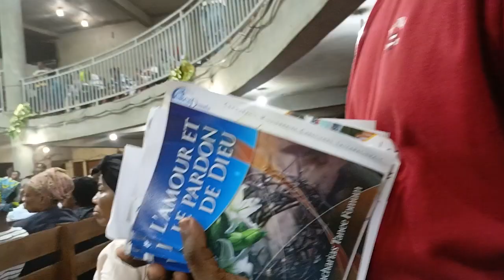REPORTAGE - CROISADE D'EVANGELISATION CMCI DOUALA - LA VENTE PASTORALE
10  JOURS de croisade d'Évangélisation de guérison et de délivrance de la CMCI DOUALA : VIENS ET VOIS JESUS N'A PAS CHANGE.
Du 12 au 21 Septembre 2023 au centre Chrétien de NDOGSIMBI
Orateur:
Pasteur Boniface MENYE (Côte d'Ivoire)
Pasteur Michael NYESOMEH (UGANDA)